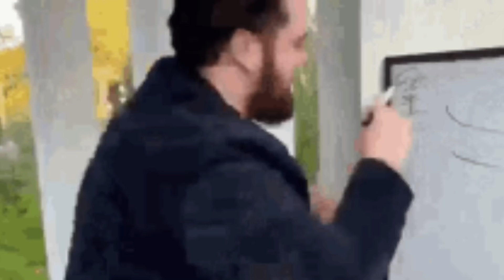The Time LUFFY Survived Off 1HP And ROB Lucci For His Defeat